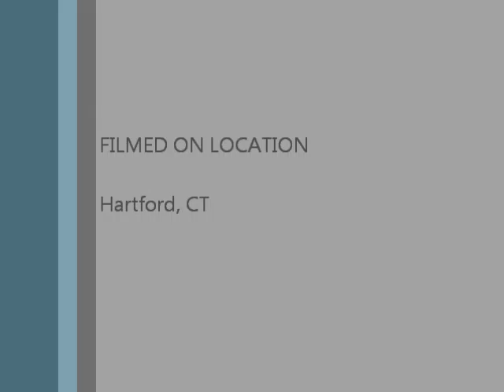Red Sox Alley 10.0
Corn and Gordon discuss the Manny Ramirez retirement in the first installment of Red Sox Alley 10.0